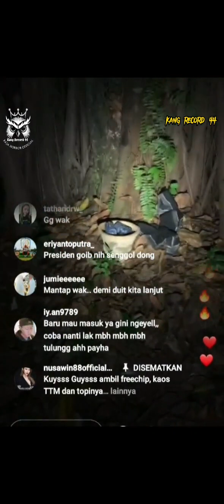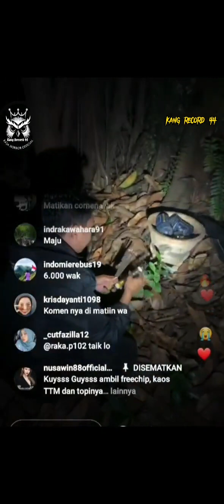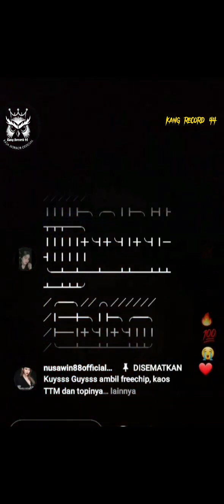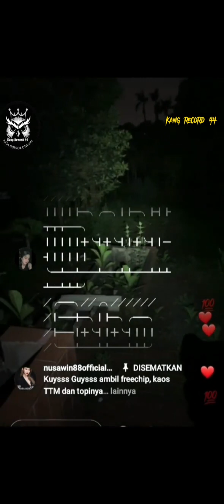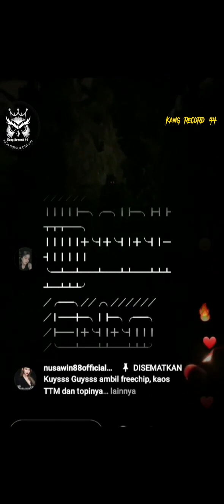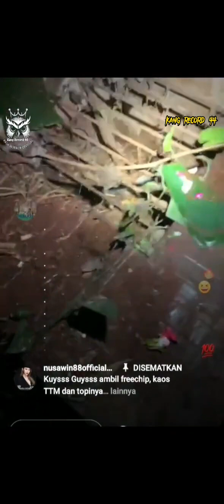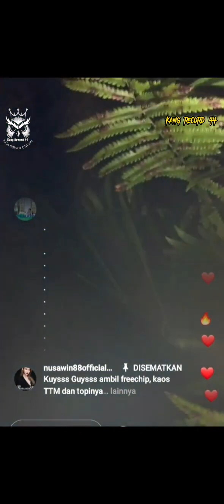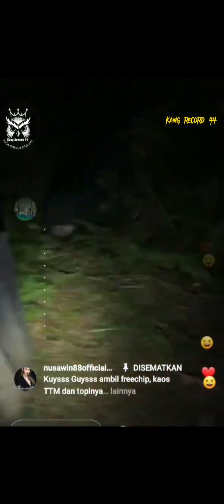WAK HENDRIK TROBOS LOKASI PEMUJA SETAN